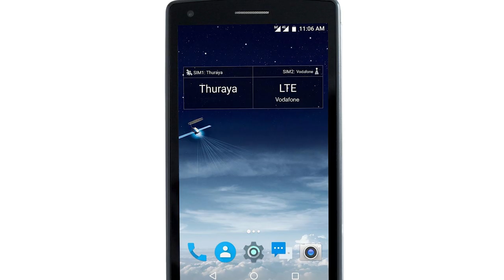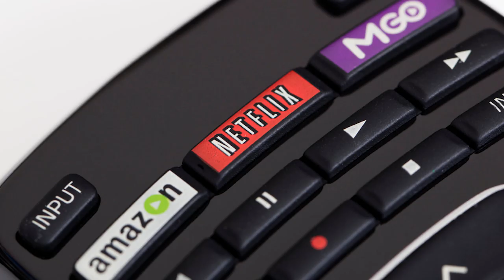Apple Bakal Hadir Kaca Mata AR Tersendiri, Netflix Hentikan Sokongan Tv Pintar Samsung, PhoneBook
Apple dijangka bakal menawarkan set kepala AR dan kaca mata AR tersendiri kelak. Menurut Apple, ia menyasarkan pengenalan set kepala realiti-gabungan menjelang 2022 sementara kaca mata realiti gabungan menjelang 2023. Buat masa ini, butiran penuh kedua-dua peranti masih belum diketahui.

Sebelum ini, Thuraya X5-Touch dilancarkan sebagai telefon pintar satelit pertama. Kini, SatPaq pula telah dilancarkan sebagai aksesori tambahan yang memberikan sambungan ke rangkaian satelit pada semua telefon pintar di pasaran. Namun, ia hanya menyokong perkhidmatan penghantaran mesej dalam bentuk teks dan tiada perkhidmatan suara.

Seterusnya, sebuah projek yang mengubah telefon pintar kepada komputer riba kini diperkenalkan, iaitu PhoneBook. Ia hadir dengan sokongan Android dan iOS, skrin sebesar 15.6-inci dan beberapa aksesori tambahan lain. Walau bagaimanapun, ia masih di peringkat pengumpulan dana sebelum dilancarkan.

Akhir sekali, Netflix kini menghentikan sokongan aplikasi pada beberapa televisyen pintar Samsung. Perkhidmatan penstriman video ini akan berhenti berfungsi bermula 2 Disember 2019.